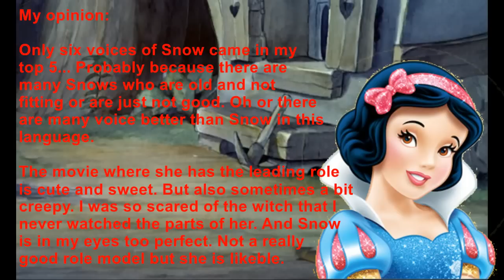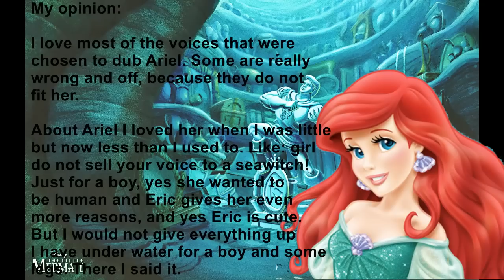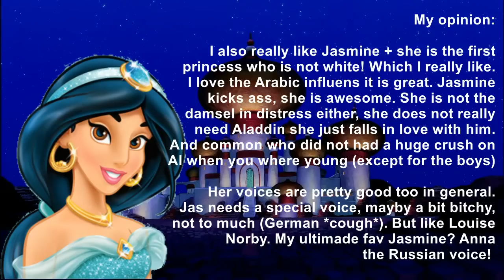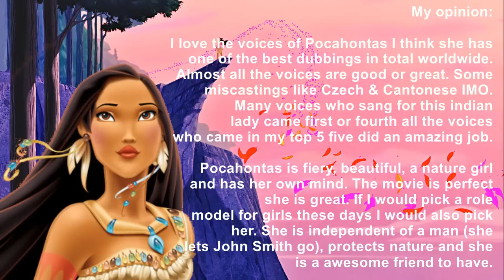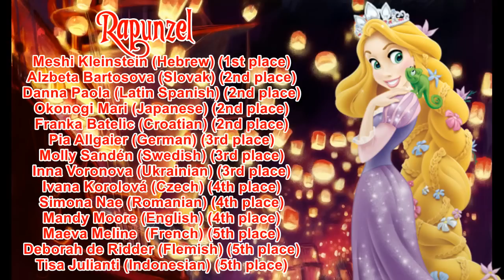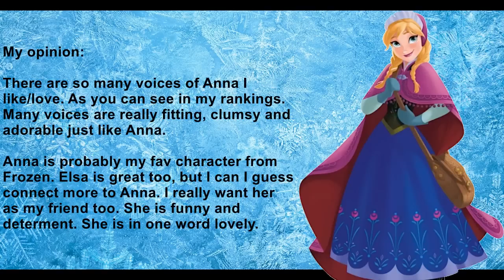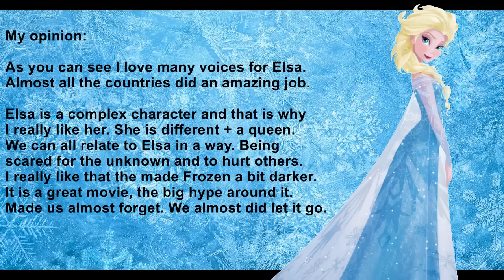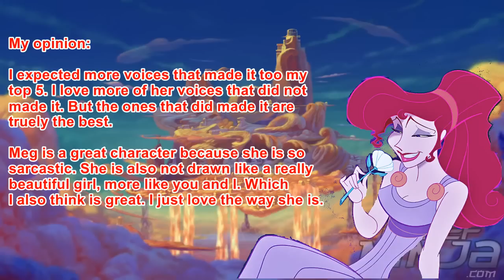My top 5 herione voices of each language {Disney}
READ THE DISCRIPTION FIRST:
You also need to pause the video ofc if you don't make to read all in time :)
I did this because I am probably to lazy to rank all the languages seprately. That does not mean I won't rank anymore languages, just the ones I really want to do you know.
I only included big herione/princess roles in classic Disney movies. In my rankings I also ranked Anastasia, Odette, Thumbelina, Nala, Kiara, Melody & Giselle. You can see here were they ended in the different languages:

Anastasia:
Lucia Moniz (Portuguese) (1st place)
Rasha Rizq (Arabic) (1st place)
Manto (Greek) (1st place)
Liz Callaway (English) (2nd place)
Katya Markosy (French) (2nd place)
Tuba Önal (Turkish) (2nd place)
Svala Bjornsvinsdottir (Icelandic) (2nd place)
Vera Mann (Dutch) (3rd place)
Virginia Martinez (Castilian & Catalan) (3rd place)
Sanne Dénotte (Flemish) (4th place)

Odette:
Tatiana Mikhalvkina (Russian) (2nd place)
Soña Norisová (Slovak) (4th place)
Unknown Korean voice (5th place)

Thumbelina:
Susanne Elmark (Danish) (4th place)
Asya Racheva (Bulgarian) (4th place)
Jasna Bilusic (Croatian) (5th place)

Nala:
Alexandra Wilcke (German) (1st place)
Zhang Peide (Cantonese) (5th place)

Kiara:
Kacau Gomes (Brazilian P.) (1st place)
Auth Csilla (Hungarian) (1st place)
Ventsislava Stoilova (Bulgarian) (3rd place)

Melody:
Nathalie Fauran (French) (1st place)
Larissa Cardoso (Brazilian P.) (2nd place)
Anna Spitz (Hebrew) (2nd place)
Denise Castro Lora (Latin Spanish) (3rd place)

Giselle:
Daryna Muraschenko (Ukrainian) (1st place)
Liel Colet (Hebrew) (3rd place)
Teernanai Na Nongkai (Thai) (4th place)